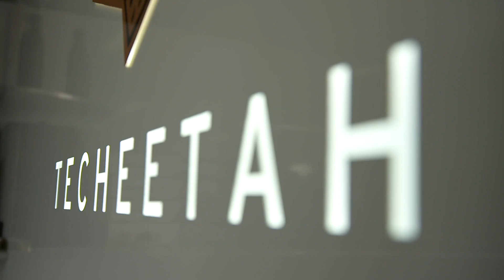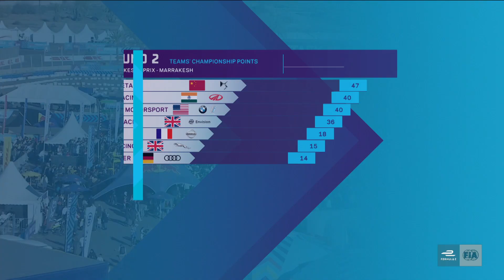On The Hunt In Morocco | 2019 Marrakesh E-Prix | DS TECHEETAH Race Highlights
Round 2 of FIA Formula E brought us to Morocco for the MarrakeshEPrix. Watch our race highlights as Jean-Éric Vergne and André Lotterer fight their way up the field.